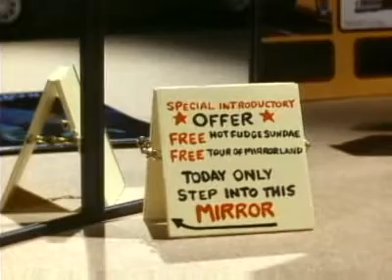Gumby Adventures Episode 004 Mirror Aculous Recovery